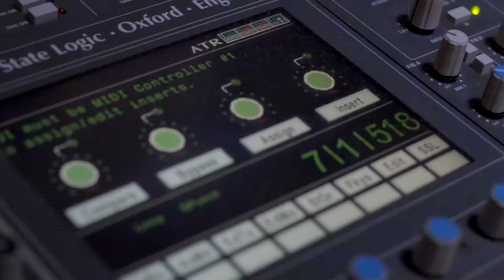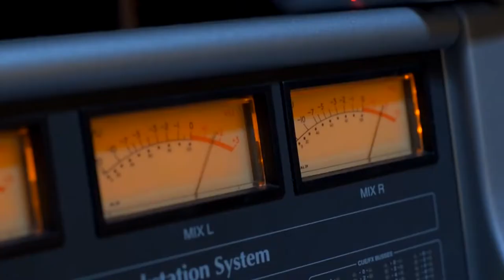Евгений Червоненко и Маргарита Нечет - Я тебя никогда не забуду